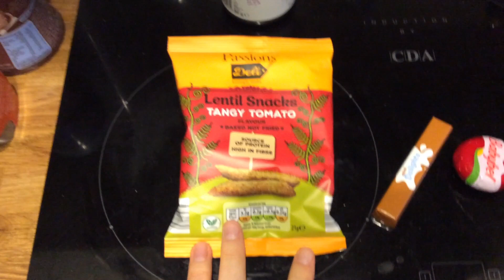Slimming World What I Eat in a Day 03/09/2017